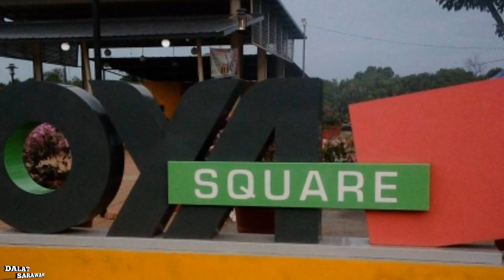Suasana Bazaar Ramadhan di Oya Square & Kampung senau Oya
Selamat berbuka puasa kepada semua yang berpuasa...